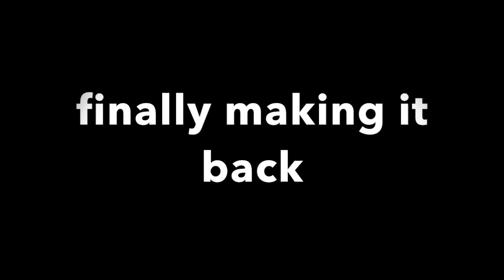ash ketchum vs lady tremaine